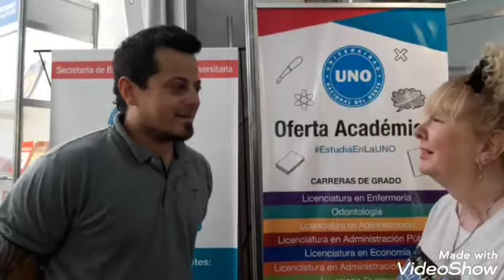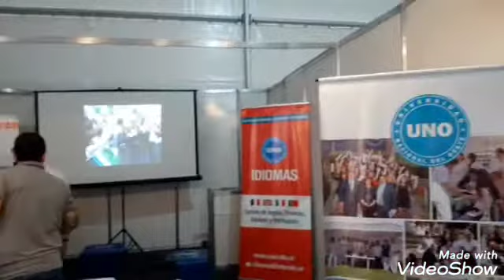Cap. 239. IV Feria del Libro de MERLO. Stand de la Universidad Nacional del Oeste (La UNO)